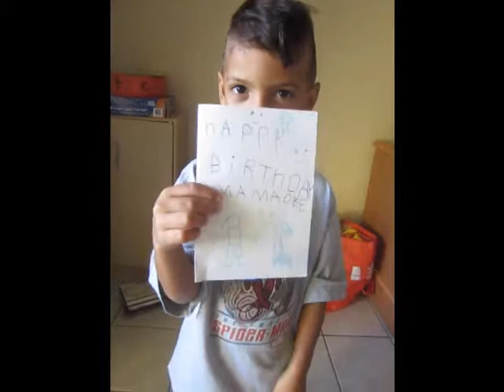Dee-Day!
Phoenix going over the card he made for his Mama Dee.